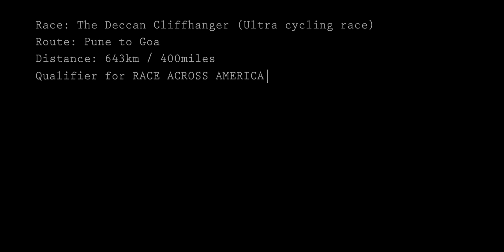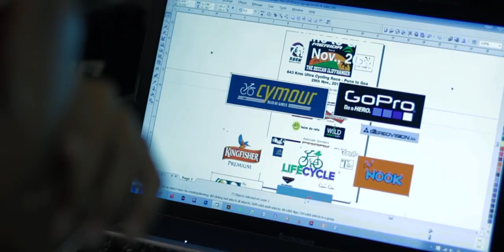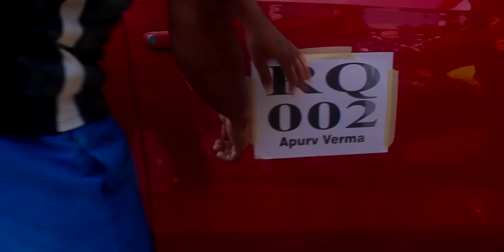The Deccan Cliffhanger, 2015 (AfterMovie: Part-1)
The Deccan Cliffhanger is a 643 Km (400 Mile) Ultra Cycling Race from Pune to Goa, comprising of solo and relay team categories.
It is a RAAM (Race Across America) Qualifier! The Solo Racers who finish within the cut off time will qualify for Race Across America, The worlds toughest endurance bicycle race!

NWORK worked along with the management in capturing every moment in the preparation, execution, and culmination of the race. This here is the first part of 2 parts, covering the entire event.

Gear Used:
Canon 7D
Panasonic GH4
GoPro Hero4
DJI OSMO
Canon 50mm f/1.4
Sigma 70-200mm f/2.8
Lapel Mic